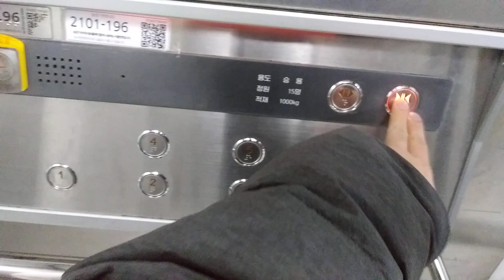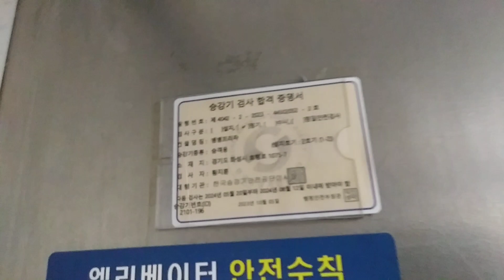경기도 화성시 효행로 1075-7 진안동 뱅뱅프라자 지상 구간 현대엘리베이터 탑사기